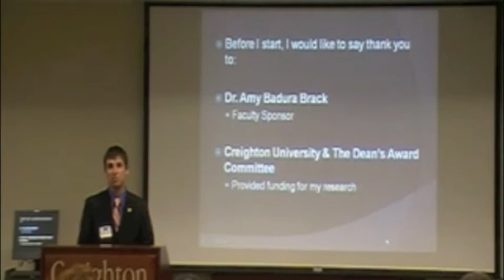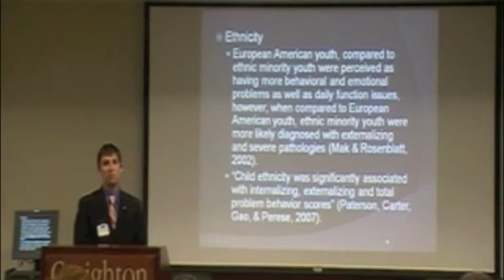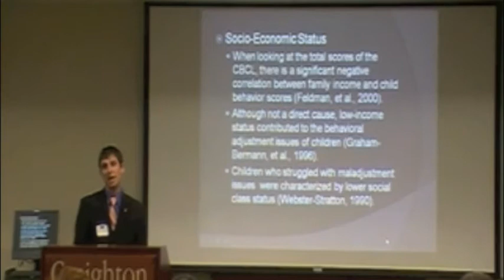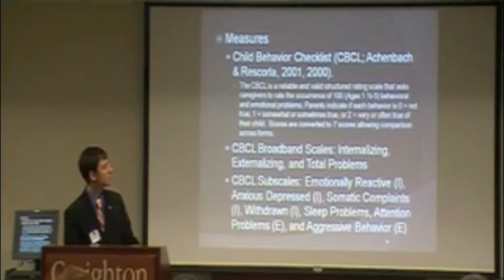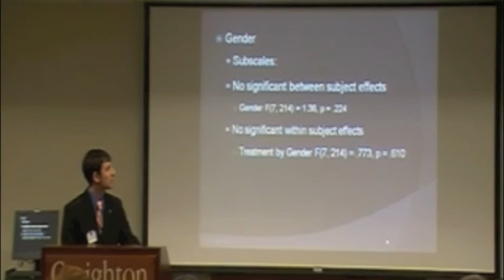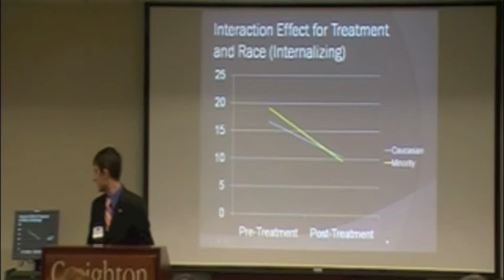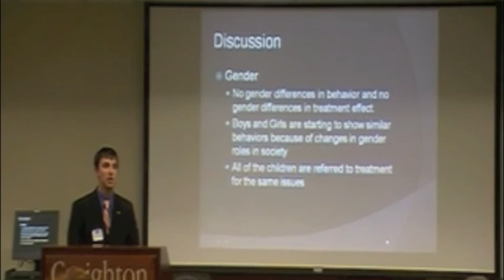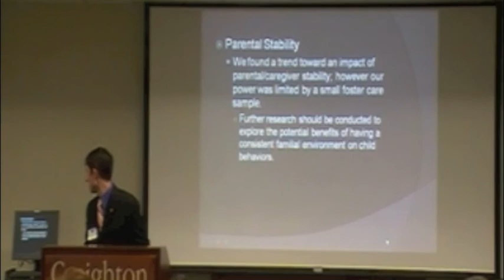Summer Student Research Marc Rizzo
Marc Rizzo presents his Summer Research Project, titled: "Child Demographic Differences in Behavioral Treatment Across the Child Behavior Checklist"